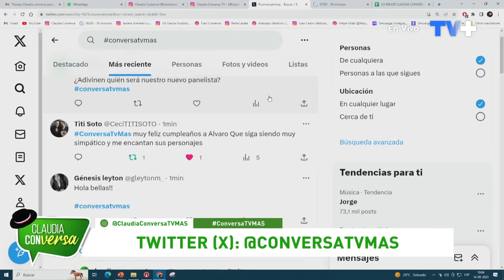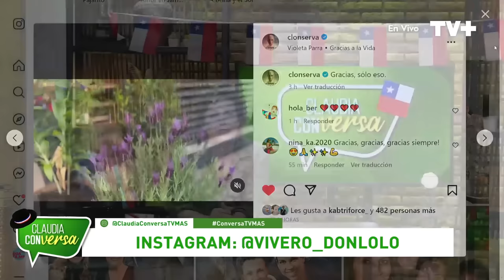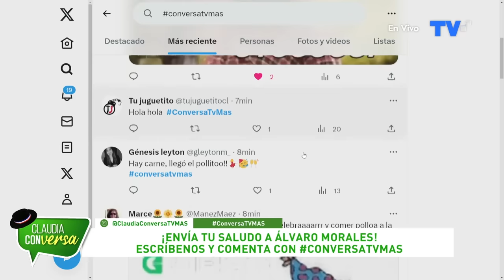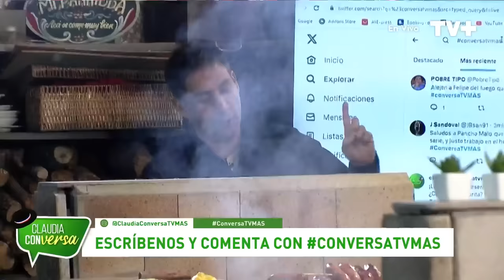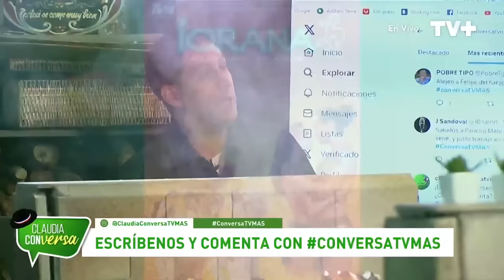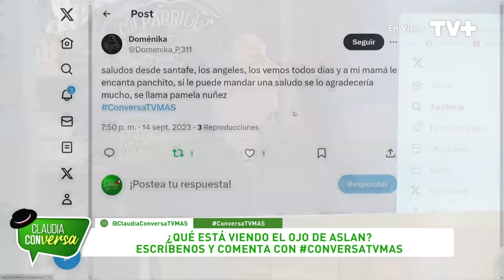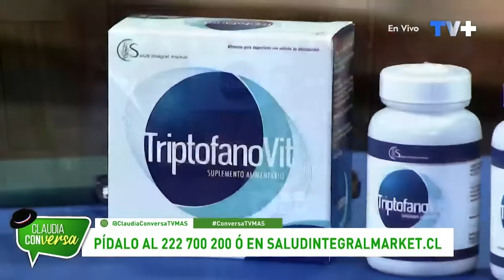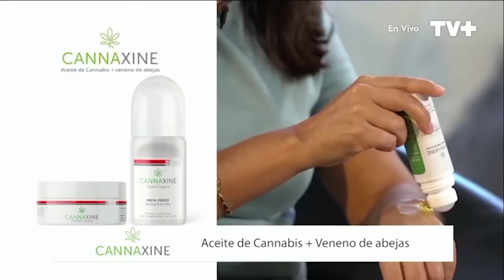Claudia Conversa | 14 de Septiembre de 2023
En este capítulo de Claudia Conversa, celebramos el cumpleaños de nuestro querido Alvaro Morales, en compañia del gran Pancho Melo, y revisaremos sus mejores teleseries. Además, Pato Sotomayor nos cuenta de una increíble experiencia en la actuación internacional.
Te esperamos en Claudia Conversa, de lunes a viernes a las 7 de la tarde, sólo en TV+.